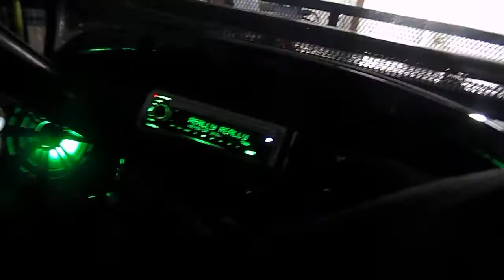Sick Custom Lifted Golf Cart with Kicker Premium Sound System & LED Golf Cart Lighting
Luxury Edition Selenite Gray Phantom Club Car Precedent 48V Electric Lifted Golf Cart

One of a Kind King of Carts - Kicker System: 10in Sub, 2 - 8in Mids, 2 - 6.5 Mids with Tweeters, 600 Watt Amp, Speaker & Under Body Lime Illumination Technology, Kenwood Bluetooth - MP3 Console. Crazy LED Light Bar System, Premium Leather Seats & More Below

Top Of The Line Intelligent Cart Series -
NEW 56.1 Volt / 105 AH Lithium Power - 10 to 12 Year Battery, NO Maintenance, Extended Travel
NEW Black Phantom Body -
NEW Custom Tinted Flip Windshield -
NEW LSV Certification Package * 17 Digit VIN#, LED Head & Tail Lights, Manual Wiper, Brake Lights, Turn Signals, Flashers, Horn, Front & Rear Seat Belts, Side & 5 Panel Mirrors, Slow Moving Triangle & License Plate Holder Mounted on Foot Plate
NEW Front Clay's Basket Black -
NEW Front Brush Guard Black-
NEW Roof Rack Black
NEW Trailer Hitch-
NEW 6 inch All Sports A-Arm Lift W/ All New Suspension
NEW Heavy Duty Flex Springs -
** NEW 22' CREE Double Cluster LED Light - Curved ( Mounted Under Basket )
** 2 -NEW 32' CREE Double Cluster LED Light -Curved ( Mounted Front of Roof Rack & Rear of Roof Rack )
NEW Mini Light Bar Switches ( LIME GREEN )
NEW 14'' MI2 Black Wheels -With Black SS Center Cap
NEW Hammer Performance 23-10-14 AT Tires
** NEW Audio BV9976B Single Din, Touchscreen, Bluetooth, DVD / CD / MP3 / USB / SD AM/FM Car Stereo, 7 Inch Digital LCD Monitor, Wireless Remote, LIME GREEN Illumination
2 -NEW Marine 6.5 Inch Kicker Speakers ( Illuminated LIME GREEN )
2 -NEW Marine 8 Inch Kicker Speakers ( Illuminated LIME GREEN )
**NEW Marine 10 Inch Kicker Sub Woofer ( Illuminated LIME GREEN )
NEW 400 Watt Kicker Marine Amp
NEW 1200 Watt Kicker Marine Mono Block Sub Amp
NEW Sub Amp Wireless Remote
2 -NEW Kicker Amp Install Kit
**NEW Dual USB ( Illuminated LIME GREEN )
**NEW 12V Cigarette Plug
NEW Street Glow Under Body Lighting ( Illuminated LIME GREEN )
NEW 30 Amp Voltage Converter
NEW Dipole Marine Antenna
NEW Carbon Fiber Molded Dash Kit
NEW Carbon Fiber Molded Dash Brow
NEW Max Jax Genesis 150 Steel Rear Seating System
NEW Luxury High Back Tan Front & Rear Seats with Diamond Stiching
NEW 60'' ABS Flat Black Sportsman Top
NEWLY Programmed Controller Set to Speed Setting 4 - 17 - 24mph**
NEW Electric Battery Meter Gauge (Shows Full - Low Charge)
Portable Automatic Charger -
Completed Inspection & Service By Technician